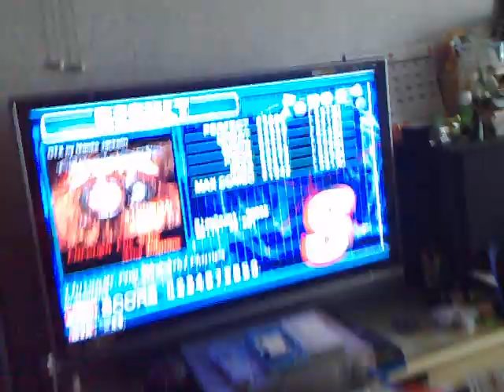DTXMania - Through the fire and flames - Dragonforce [Level : 100]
second try on this awesome speed metal song